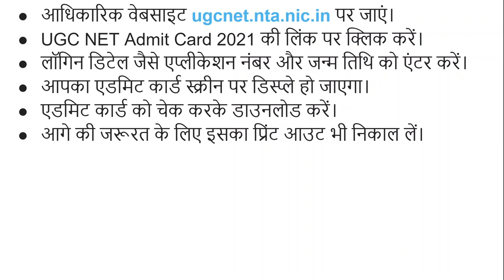UGC NET Admit Card 2021 हुआ जारी, ऐसे करें Download